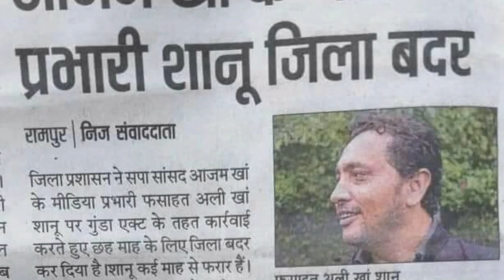Zulm के khilaf andolan की Shruwat रामपुर से hogi